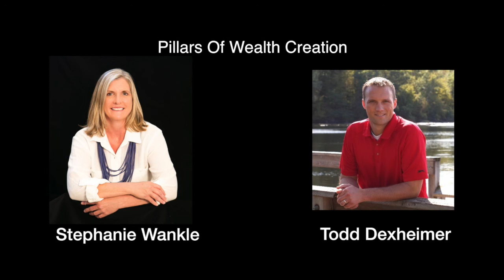POWC #148 - Building Relationships for profit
Stephanie Wankel - Founder of New Heights Investment Group is passionate about connecting accredited investors to the very best real estate syndication opportunities in the industry.  Her company helps busy professionals learn about private investment opportunities that protect and grow their wealth effortlessly.

3 golden Nuggets:
Get out into the community and get known
Education and learning
Show that you’re an expert

Book mentioned: Miracle Morning by Hal Elrod

Coming February 2019: Frenzied To Financial Freedom Podcast

Frenzied To Financial Freedom on Facebook -Facebook page
Instagram - @frenzied2freedom and hashtag
Twitter @frenzy2freedom and hashtag

for to have a free coaching discovery call.